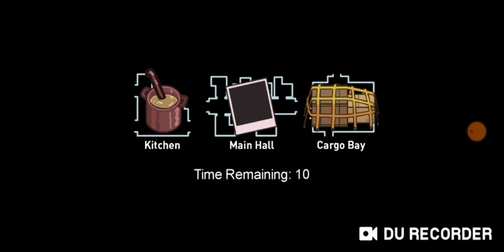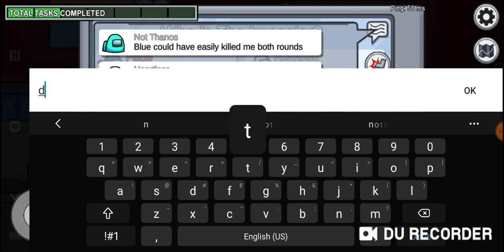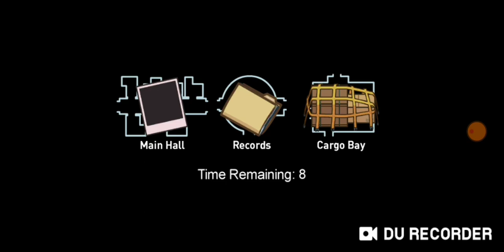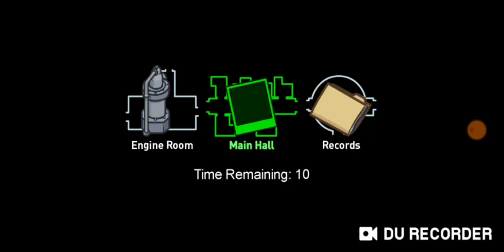Preventing A Crewmate From Calling A Meeting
A crewmate sees me vent so I had to prevent a meeting from being called